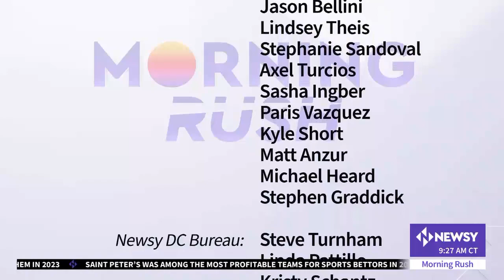"Morning Rush" preview's Newsy's switch to Scripps News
Morning Rush preview's Newsy's switch to Scripps News and tips its hat to a hard-working staff